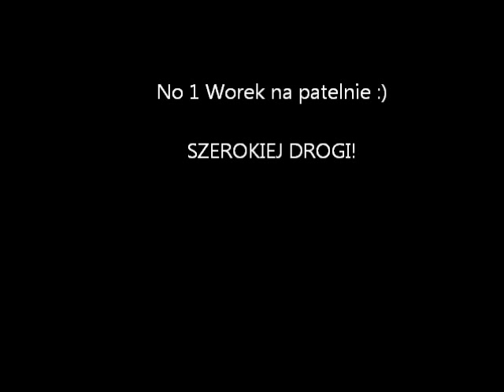Truck Patent No 1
Taki mały pomysł mojego autorstwa na uniknięcie porysowań patelni teflonowej. Naczynia kuchenne które służą kierowcy do podgrzewania i przygotowania posiłków narażone są na wstrząsy i przemieszczanie. Teflon na patelni to bardzo delikatna powłoka która łatwo uszkodzić, dzięki prostemu rozwiązaniu unikniemy tego problemu.